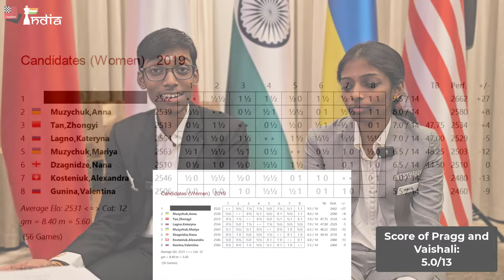Pragg comes with Svidler and Vaishali with Chanda to FIDE Candidates 2024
We caught up with the golden siblings of Indian chess - Praggnanandhaa and Vaishali before the start of the FIDE Candidates 2024. We spoke about their seconds - Svidler and Sandipan Chanda and also about their physical fitness and approach to the most important tournament of their life till date. We also present them with a Candidates Quiz that has 13 points at stake. Check out the video to see how both Pragg and Vaishali fared.